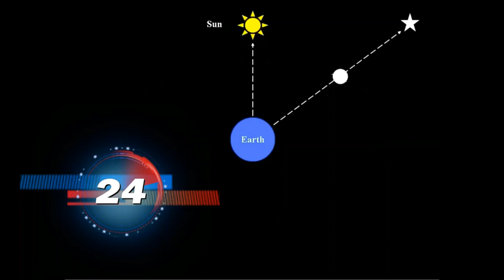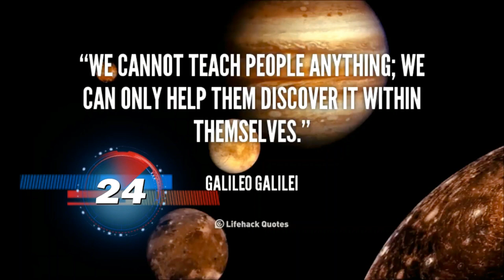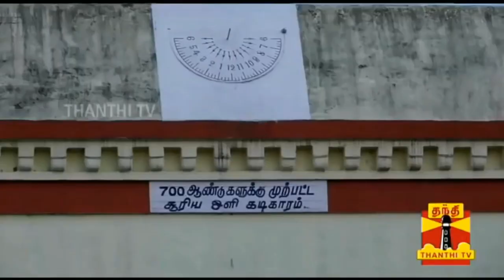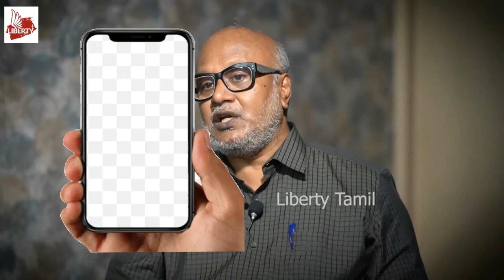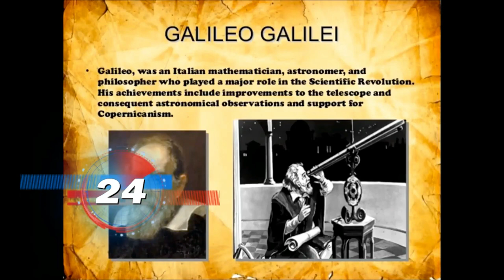Ban On#Science#YouTube க்கு மெய் எங்கே JU Suvai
வாய்மையே வெல்லும்
Sunlight ClockTamil Science 700 Sears Ago
சூரிய ஒளி கடிகாரம் 700 ஆண்டுகளுக்கு முன்பு விஞ்ஞானம்
உண்மையான நேர ஆன்லைன் GoogleSearch
.அதில்YouTube உள்ளது
சரிகட்டும்  கைகடிகாரம் CBCID & High Court(Adjustable watch)
Real-time online Google Search it. It has YouTube

Face Book:face book /  JU Suvai
Instagram:Instagram.com /JU Suvai